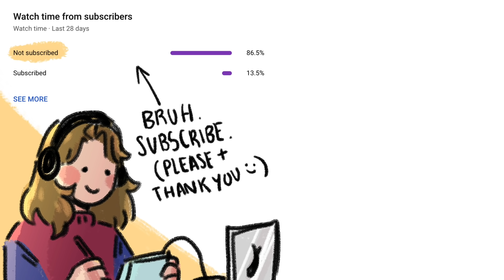ranboo is too EPIC for tommy and tubbo || BENCHTRIO ANIMATIC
idk if you guys saw what happened with ranboo's merch drop last night, the huge number of ppl trying to buy it broke shopify lmao. i was planning to get one of the lockets but it ended up being way more expensive than i expected so i didn't get anything ;-;

characters: ranboo, tommyinnit and tubbo